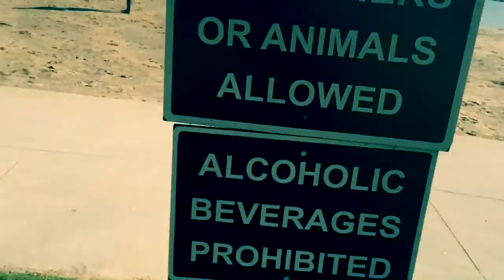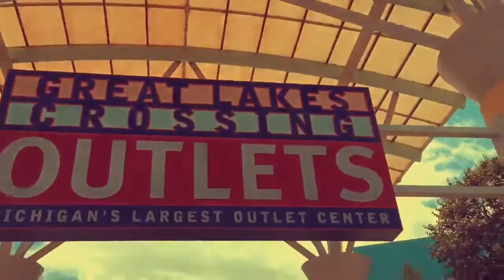Tone B. - Kick It (Official Video) ft. KiD Swoop & Mark Fay (Shot By. So Tru Productions)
"T.T.G" The Mixtape Coming Soon